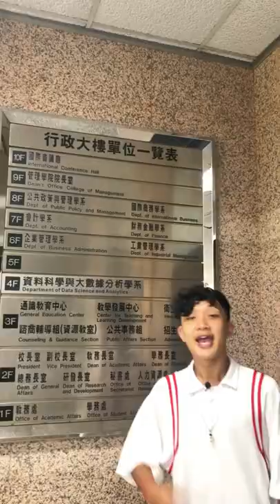[IShouUniversityCampusTour 002] Admin. Building | The Best Private University in Kaohsiung, Taiwan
[CampusTour 002] Hello Everyone!! 👐 Welcome to I-Shou University! Have you ever wondered what place is the heart of I-Shou University? Yup! The answer is the administration building. Let's take a look !!

The Administration Building is located between Science and Technology and the Teaching Building. Let’s see what we can do here and how important it is.